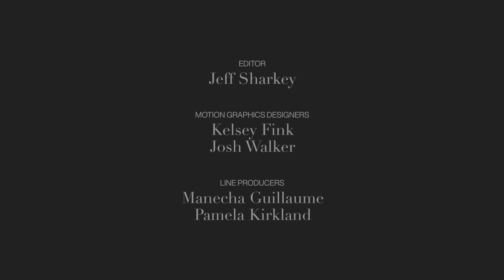Cole Sprouse & Kathryn Newton Talk Absurd 'Riverdale' Storylines | Ask Me Anything | ELLE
‘Lisa Frankenstein’ stars Cole Sprouse and Kathryn Newton get candid with ELLE about crushing on co-stars, losing roles, and crying on planes. From embarrassing on-set moments to the cringiest things they’ve done for their crushes, there’s not much this pair is planning to take to their graves.

0:00 Intro
0:22 Favorite Cole Sprouse Role
0:39 Starstruck
1:19 Most Embarrassing On-Set Mishap
2:37 Best Advice
3:01 Role You Wish You Landed
3:38 Most Absurd 'Riverdale' Storyline
4:03 Next Marvel Character You'd Like to Play
4:28 Co-Star Crushes
4:57 Cringiest Thing Done for a Crush
5:42 Most Romantic Thing Done
6:02 Post Malone
6:46 Last Show Binge-Watched
7:06 Most Nervous to Work With
7:33 Favorite Celeb to Photograph
8:04 Best Fashion
8:29 Gen Z Fashion Trends
8:58 Best Gift from a Co-Star
9:28 Go-To Cry in the Car Song
10:06 Outro